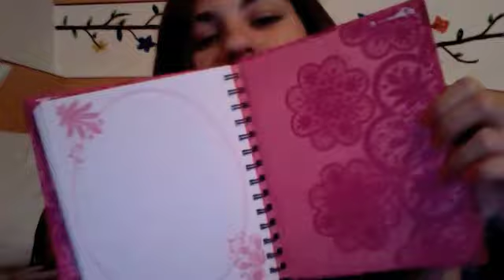* (INCHIS) Concurs: Prima zi de scoala !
Reguli de concurs:
2. Sa fiti la scoala/liceu/facultate
3. Limbajul sa fie unul decent

Concursul este deschis pana pe 30 octombrie. Castigatoarea o voi anunta pe 2 noiembrie.
Va pup si succes tuturor !